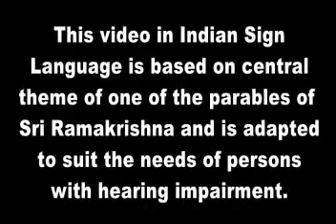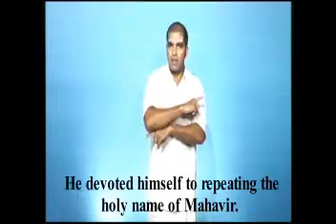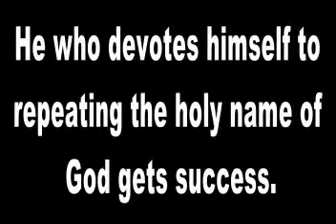Hanuman Singh and the Wrestler from the Punjab